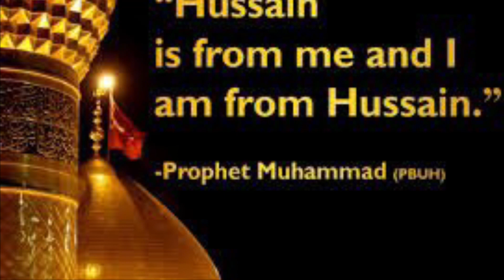Manqabat Imam Hussain 2021 recited by Asgar Moosavi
Lyrics

Ya Hussain Ya Hussain Ya Hussain Ya Hussain

Badesha ya Hussain
Haq ki rah ya Hussain
Deen panah ya Hussain
Karbala ka sha Hussain

1.Aagaya Zehra ke ghar me do jahan ka badeshah
Jiske sadqe mey milega wo bhi jo likha na tha
Jiska jhoola aaj fitrus ko karega par ata

2.Jis se minayath ka rishta  joda hai rasool ne
Mai hun usse aur mujhse ye kaha rasool ne
Jisne har lamha rakha zinda payame kibriya

Ya Hussain Ya Hussain YaHussain ya Hussain

3.Ye chiraghe deen hai aur hai safina e najaat
Jiske dam se aaj bhi chalta Nizame Kaenat
Jiske dar pe Rizwan bhi qayaath  banke agaya

4.Baqsh dega ek pal mey hur ki thi jo bhi qata
Aasiyon pe ye karam hota zamana dekhega
Hum gunehgaaron ka moula aap hi hain aasara

5.Patey hain imaan ki khushbo
Jaake hum karbobala
Lagti hai duniya ye rhokhi dekha jab karbobala
Maqsade duniya hamari sha ki bus karbala

6. Fatimeh ki aaj hai Darbare Qaliq me dua
Waqt ke Mehdi ke humrah jaaen Momin Karbala
dum mera choukat pe  teri nikle  shahe Karbala

Badesha ya Hussain
Haq ki raha ya Hussain